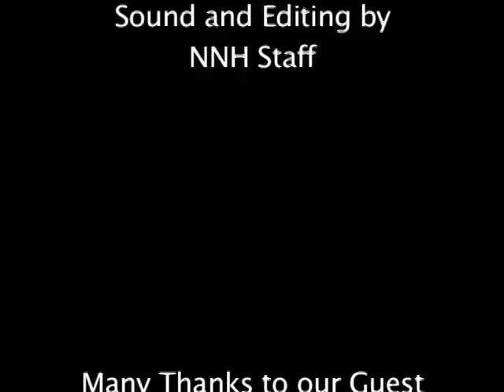Canela Michelle Meyers Ultimate Awareness